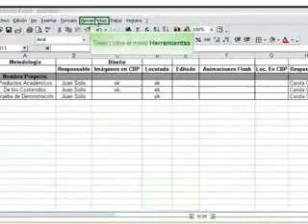Seaprende.com Curso #04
¿Te gustó?  Cómpralo en MercadoLibre.